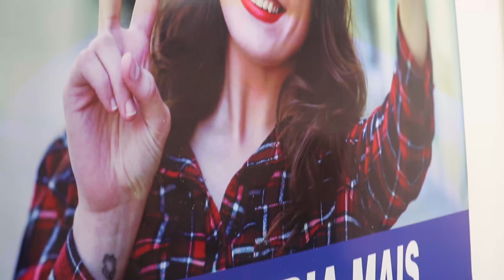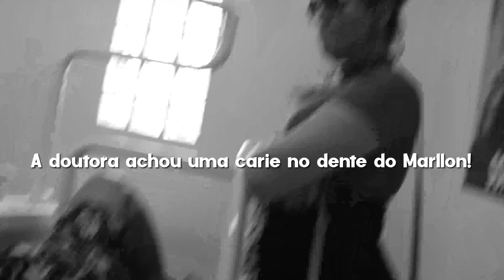MOSTRANDO NOSSA NOVA DENTISTA!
SEJA MEMBRO E FIQUE POR DENTRO DE TUDO SOBRE CASAL CANALHA!